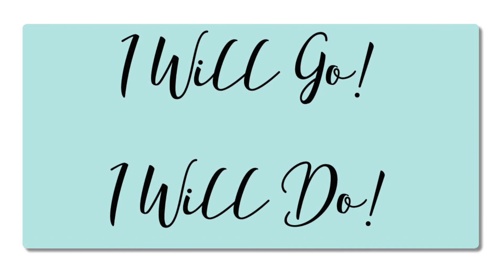LDS Primary Program - Nov. 2017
I know that this isn't my "normal' content, but this is a huge part of my life. Religion can be a tricky subject, but I also don't think people need to hide from their beliefs. Today, our kids participated in a singing program at church, and it really touched my heart. As we see so much evil in the world around us, sometimes it's helpful to let children teach us about being kind and in doing good to others.

If you'd like to know more about my faith, you can visit lds.org for more information. Thanks for letting me share!

Dayna